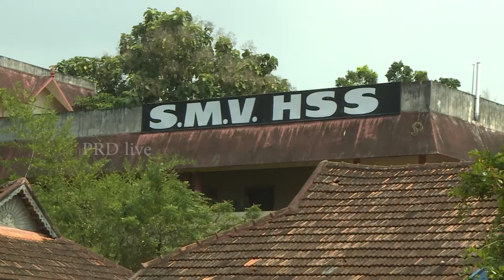എസ്.എം.വി ഗവ. മോഡൽ ഹയർസെക്കൻഡറി സ്‌കൂളിന്റെ ശതാബ്ദി ആഘോഷം ഉദ്ഘാടനം-മന്ത്രി കടകംപള്ളി സുരേന്ദ്രൻ